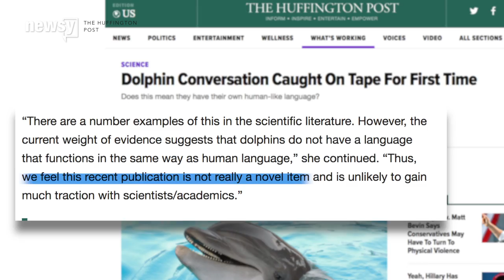Study: Dolphins have a 'spoken language'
The animals supposedly wait for other dolphins to finish communicating.